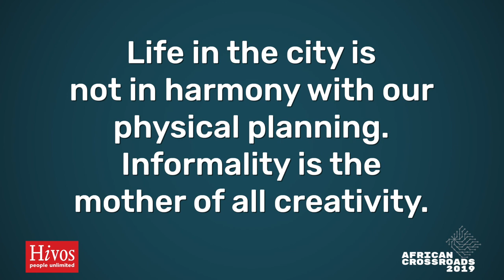African Crossroads Recap day 3